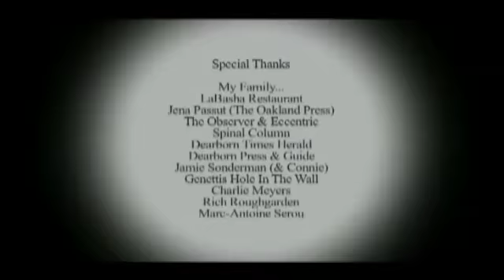Improvisation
Improvisation (2005)